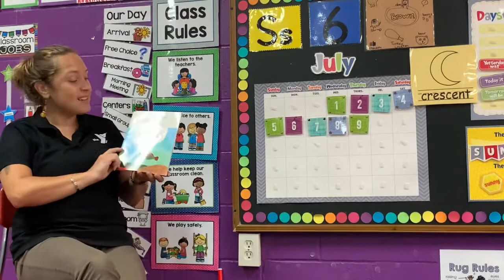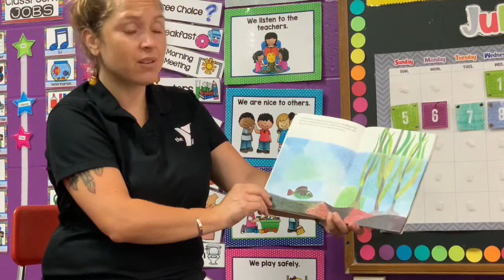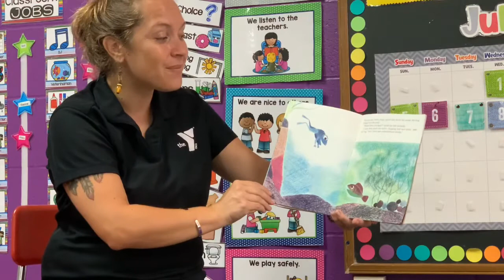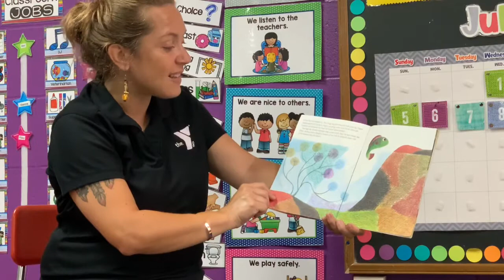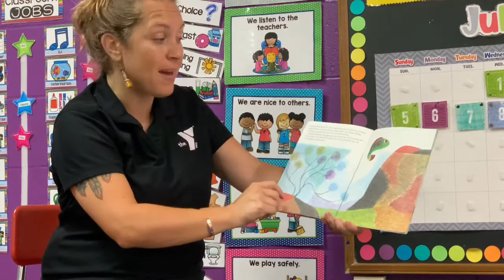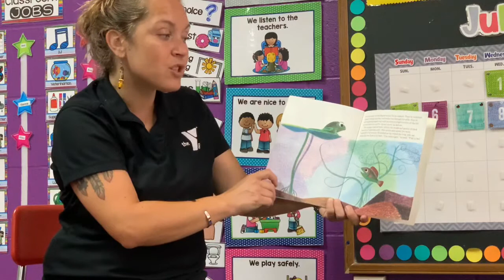My Y Family: Circle, Song, and Story Time 12A 7/9/2020